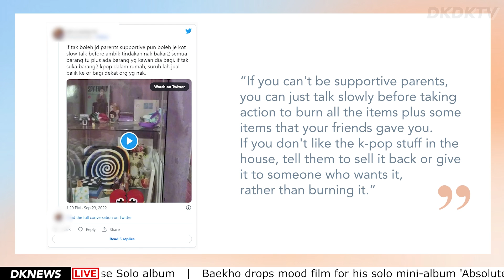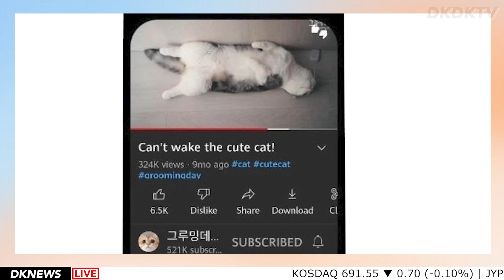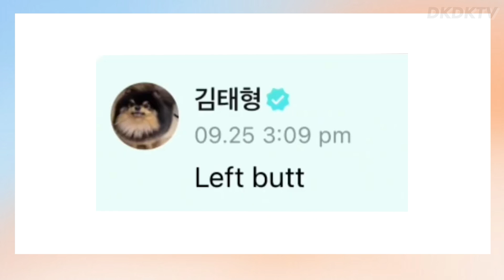New fake photos of Jennie & V / DAY6 renews contract / Dad burns daughter's Kpop merch [DK NEWS]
More fake photos of Jennie & V emerge, a mom burns daughter's Kpop merch, DAY6 renews contract and girl group Triple S will disband if they don't get enough album sales [DK NEWS]